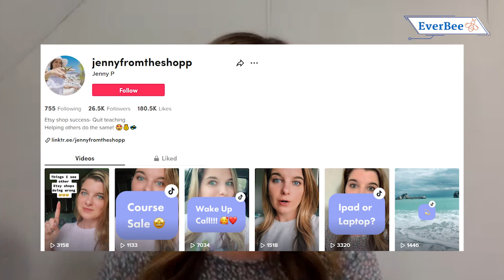Selling on Etsy Full time, She Quit Her JOB, and Moved to Greece - Full Interview on how she did it.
Etsy Sellers - in today's video, we talk with Jenny about how she quit her job and moved to Greece - all through Etsy.

If you want to increase your product views, shop visits, and conversions, this video is for you.

Increase your Etsy business revenue by researching and selling the best products on Etsy.

EverBee is the best product research tool for Etsy Sellers.
-Find MILLIONS of top-selling products on Etsy
-Spy on TAGs of all Etsy listings
-Research what works for current “top-selling” items, so you can create your best-sellers.

EverBee is your secret weapon when selling on Etsy.

Subscribe to the EverBee channel for more tips on how to grow your Etsy shop in 2022, improve your SEO, get more traffic, get more sales, increase your profits, and improve your Etsy business… Whether you are an ADVANCED Etsy seller or a BEGINNER - this channel is for you.